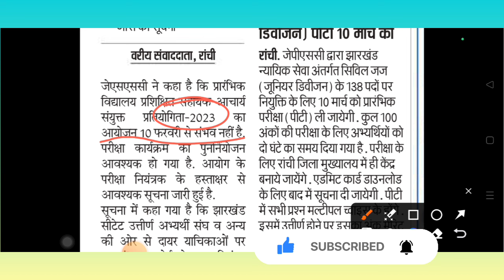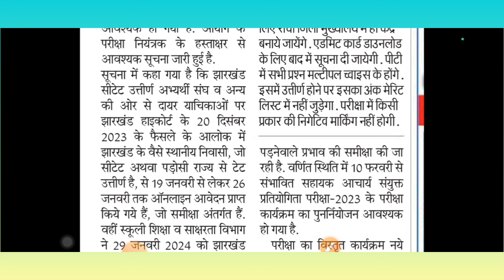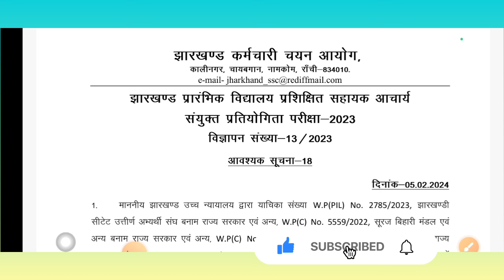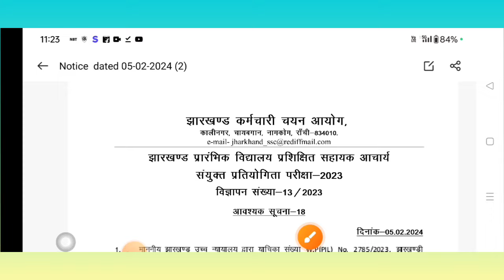Jharkhand सहायक आचार्य परीक्षा 10 से लेना संभव नहीं : JSSC| BIG NEWS| BIG UPDATE 🔥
सहायक आचार्य परीक्षा 10 से लेना संभव नहीं : JSSC| BIG NEWS| BIG UPDATE 🔥
# jharkhand